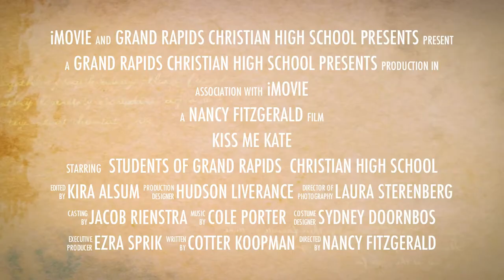Grand Rapids Christian